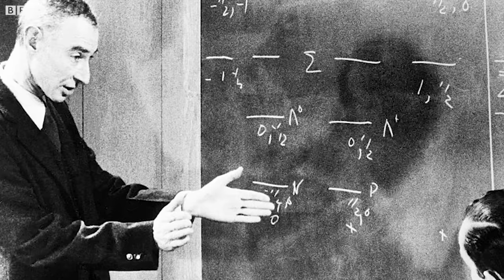Quem foi o verdadeiro Robert Oppenheimer, criador da bomba atômica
Robert Oppenheimer (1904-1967) era o coração intelectual e emocional do Projeto Manhattan, que produziu a primeira bomba atômica. Mais do que qualquer outra pessoa, ele fez da bomba uma realidade.

Esse personagem fundamental do século 20 voltou a ser destaque após o lançamento do novo filme do cineasta Christopher Nolan, baseado na biografia American Prometheus (“Oppenheimer: O triunfo e a tragédia do Prometeu americano", Ed. Intrínseca, 2023).

Em entrevistas concedidas nos anos 1960, Oppenheimer acrescentou ainda mais seriedade à sua reação. Ele afirmou que, nos momentos após a detonação, veio à sua mente um verso do Bhagavad Gita, o livro sagrado do hinduísmo: “Agora, eu me tornei a morte, o destruidor de mundos.”

A repórter Giulia Granchi conta a trajetória contraditória do pai da bomba atômica.